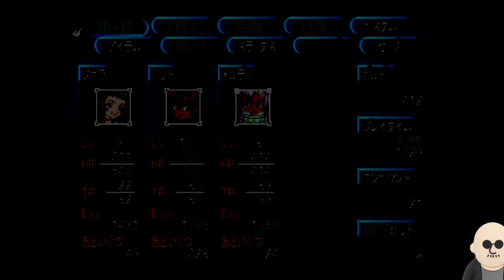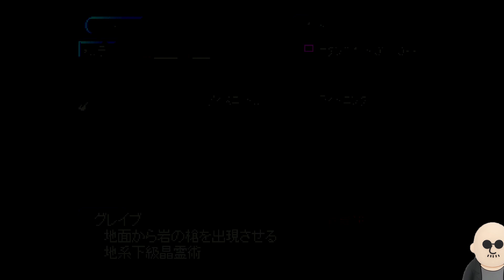テイルズ オブ エターニア 2枠(テイルズ エターニア PS1)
怒髪天オウガベアチャンネル案内